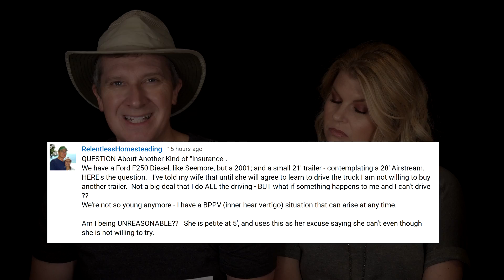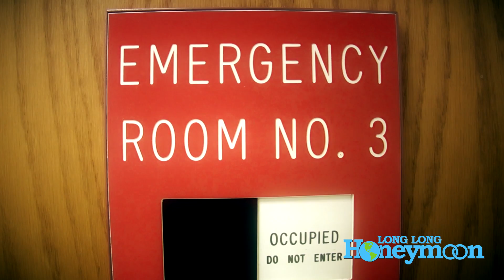🙈 "*THE MAN* SHOULD ALWAYS DRIVE THE RV"